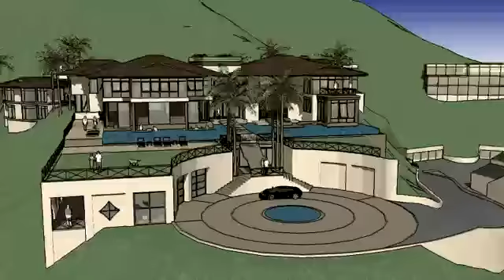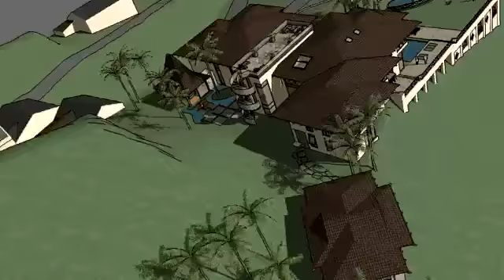Granito Drive, Hollywood Hills, CA